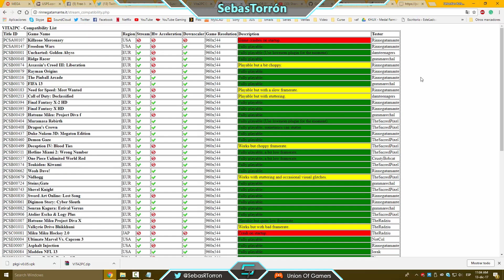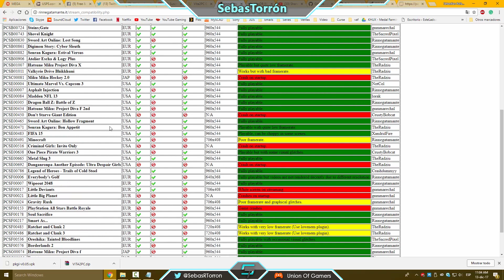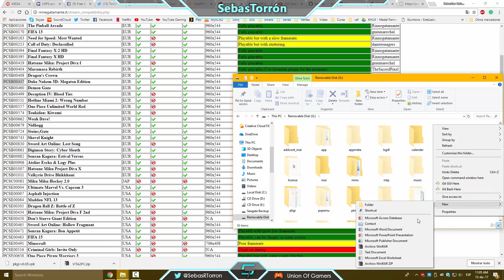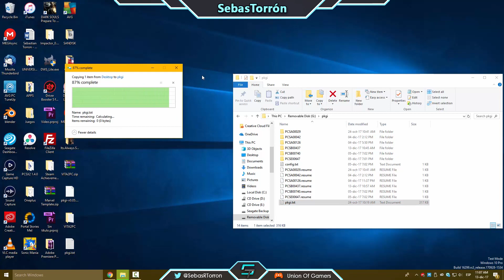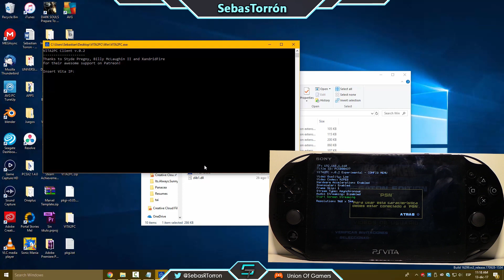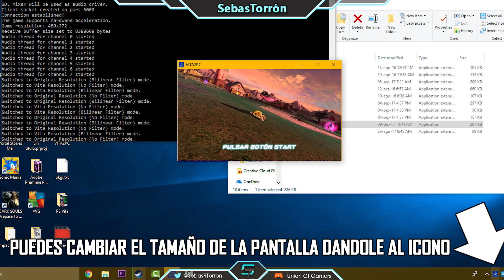PS Vita: Transmitir Juegos a PC por Wifi en "TaiHenKaku" (VITA2PC 0.2)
En este video enseño cómo transmitir el video de nuestra PS Vita en ciertos juegos para captura de gameplay. Gracias a Rinnegatamante por hacer esto posible.